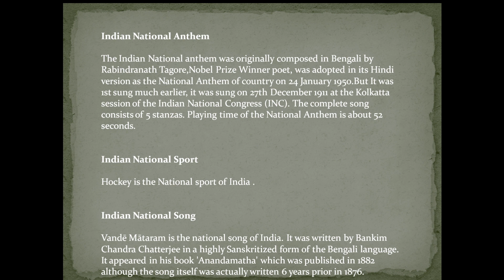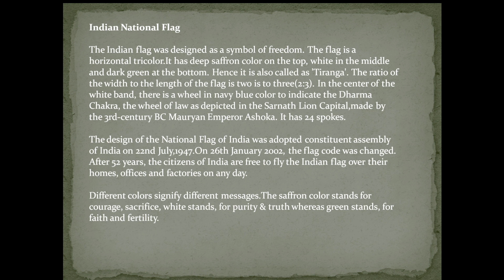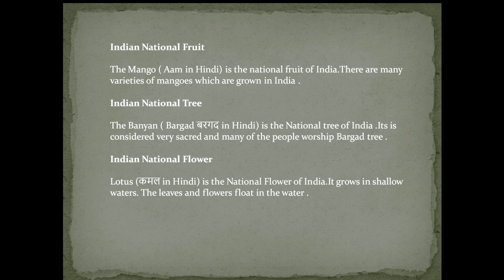CUET gk 2024 || DAY 1 || CRACK CUET IN 40 DAYS ||GENERAL FACTS ABOUT INDIA